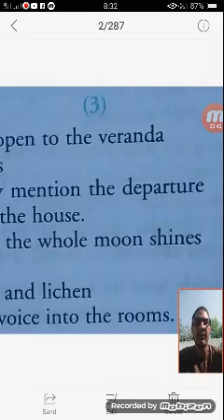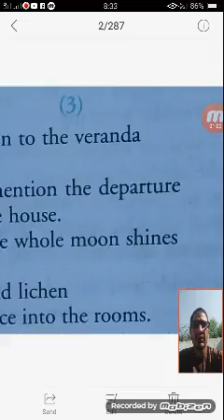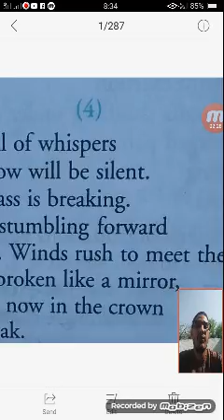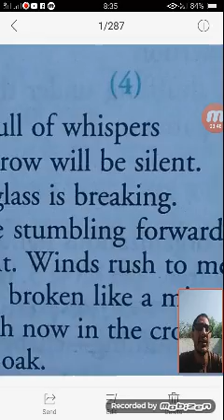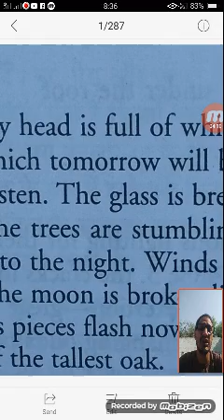English by Shyam Sir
Poem The Trees part 2 for 10th class